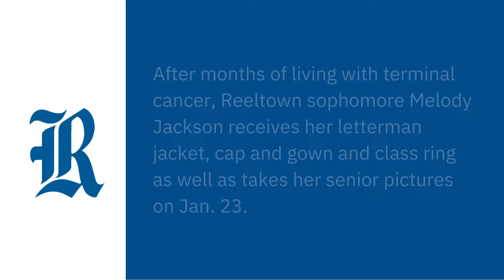RHS Melody Jackson receives Class of 2026 memorabilia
Reeltown sophomore Melody Jackson has been facing terminal cancer since Aug. 2023 and upon receiving the diagnosis, she was told she would only have a few months left to live.
The Reeltown community has come together to support her and her family. This Tuesday, Jackson was presented with her letterman jacket, class ring and cap and gown. She then took her Class of 2026 photos surrounded by family and friends.